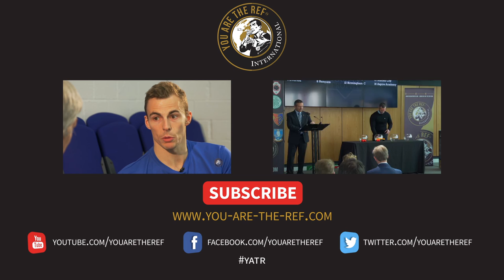The Ref Show - 6th June 2016 (Part 2)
Part 2 of the Ref Show with Former FIFA Keith Hackett, TV pundit Mark Lawrenson and Alan Biggs. More talk on Euro 2016, what the priorities should be for referees during the tournament, time wasting and improved management throughout the games.